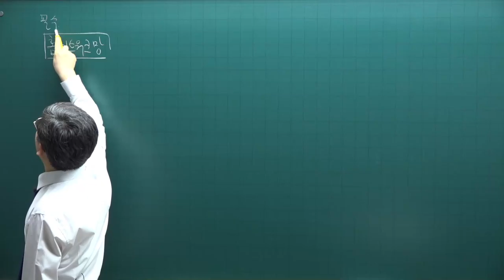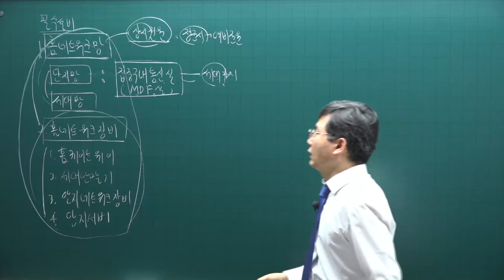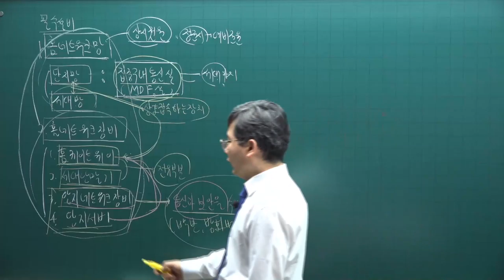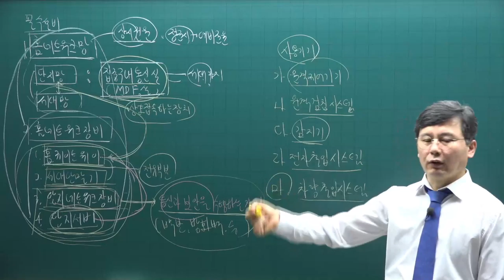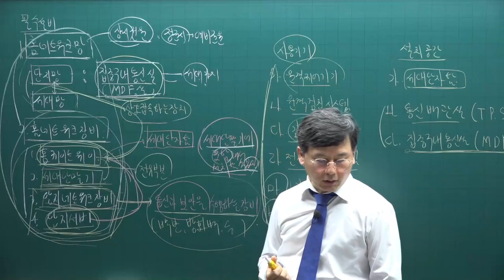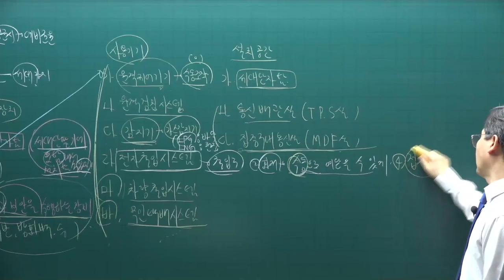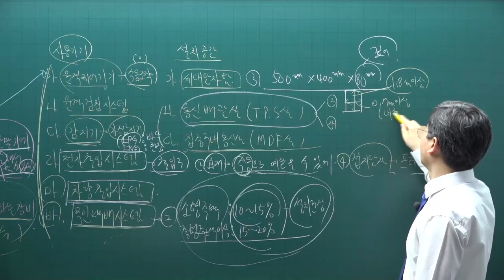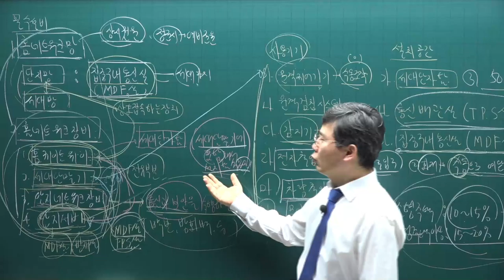[주전무] 2021년 주택관리사 시설개론 기본이론과정 55강